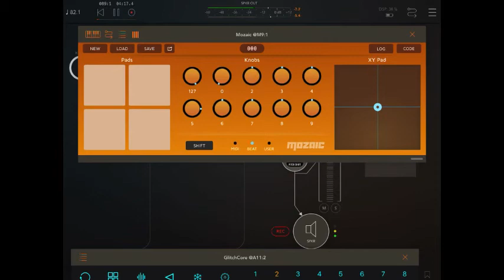Upcoming Mozaic Script: Shepard-Risset Glissando Generator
Infinitely rising and falling tones, created using Mozaic by Bram Bos and Tera Synth by Virsyn. Shepard-Risset Glissando Generator for Mozaic, coming soon. In this demo, there is one fewer oscillator than is required for a traditional SRGG, just to make it sound more dissonant.